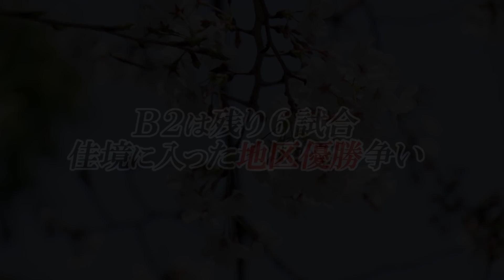【B2第30節 プレビュー】地区優勝争い3カード （2019/4/5-4/7）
B.LEAGUE B1 B2全試合配信

B.LEAGUE 2018-19シーズン B2第30節、バスケットLIVEの注目試合をプレビュー！佳境に入ったB2地区優勝争いから、2季ぶりを狙う群馬クレインサンダーズ、初の優勝目指す信州ブレイブウォリアーズ、熾烈な争いをする島根スサノオマジック、熊本ヴォルターズの試合をピックアップ！